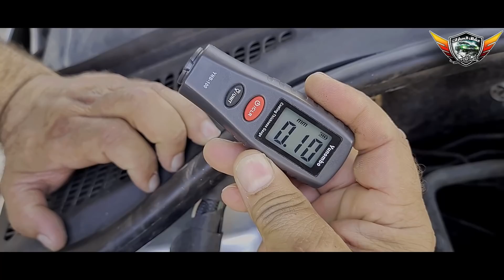شاهد الفضيحه صدأ فى شاسيه سياره المانى جديده جزء 2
لما قولنا انى وجدت صدأ فى شاسيه سياره ألمانى جديده ناس كتير شككت فى كلامى حلقتنا دى فيها الإثبات وكمان هتتفرج على نتيجة علاجنا للصدأ ( البارومه ) اللى كان موجود فى الشاسيه بإسلوبنا السهل المحترف وكمان هتعرف ما هو العيب القاتل لسوق السيارات المصرى ؟ وهل السيارات الجديده افضل ام القديمه ؟؟ والكثير غيرها
شاهد واستمتع وقولنا رأيك الشخصى فى تعليق ودوس اعجاب وإشترك فى القناه وفعل رمز الجرس ليصلك إشعار بكل جديد

اذا كنت تتقن لغه اجنبيه فأرجو ان تساعدنى على ترجمة فيديوهاتنا الى هذه اللغه
ولتفعل ذلك ستجد اسفل الفيديو على اليمين اواليسار ثلاث نقاط اضغط عليهم سيظهر لك اختيار ( اضافة ترجمات ) اضغط علية سينقلك الى صفحة اخرى
فى الصفحة الاخرى ستجد الفيديو وعلى يمينه اويسارة مربع ستكتب فية الترجمة تزامنا مع كلامى ... بعد ان تنتهى من الترجمة كلها اضغط على ( ارسال المساهمة ) وضع علامة على ( اضافتى الى اسماء المساهمين فى هذا الفيديو ) حتى اعرف انك من قمت بالترجمه وسوف اذكر اسمك مع جزيل الشكر فى فيديو لاحق